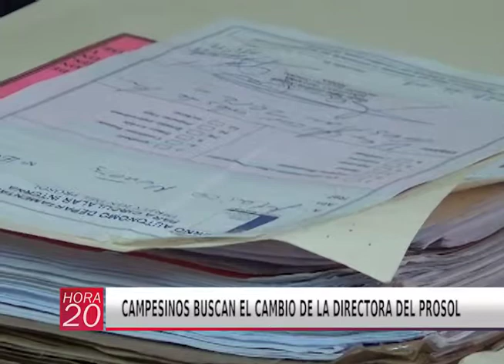CAMPESINOS BUSCAN EL CAMBIO DE LA DIRECTORA DEL PROSOL